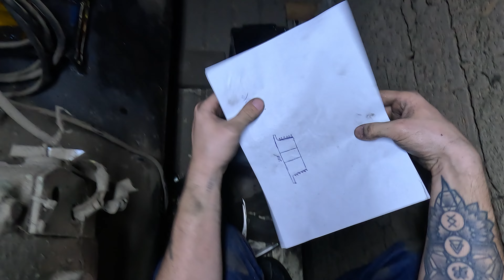TROCANDO O ÓLEO DO COMPRENSOR - Primeira vez que faço isso!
Clique no link para se INSCREVER!

Este é o canal C De Souza, aqui vai encontrar vídeos explicativos sobre usinagem e manutenção de equipamentos, assim como fabricação de peças para clientes e para uso próprio, estarei mostrando também um pouco mais de como ganho minha vida sendo empresário trabalhando com usinagem